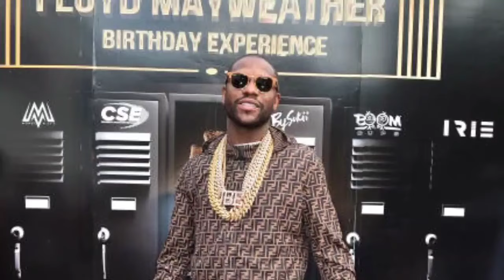Most HEATED Moments From Tank Vs Floyd Face 2 Face | OFFICIAL | DAZN